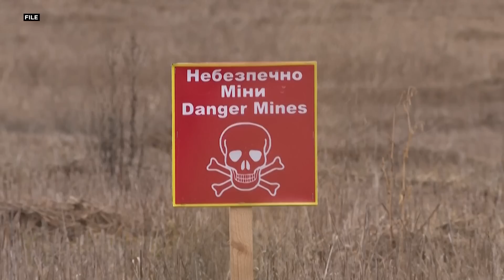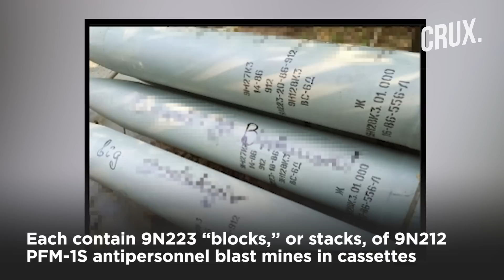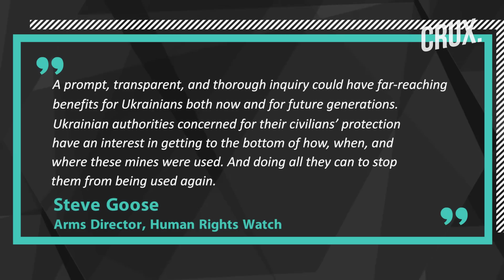Ukraine Used Rockets With Butterfly Mines Against Russia, Will Kyiv Now Stop Using Banned Landmines?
A human rights group has urged Ukraine to stop using banned landmines in their fight against Russia. Human Rights Watch (HRW) said it had uncovered new evidence that Ukrainian forces had deployed the indiscriminate weapon. The international NGO has documented 11 civilian casualties, including one death, from “petal" or "butterfly" mines. The NGO stated that Russian forces have also used at least 13 types of antipersonnel mines across Ukraine since the start of its invasion in Feb 2022. Watch the video to find out how do landmines impact civilians?

00:00 – INTRODUCTION
01:09 -  HOW DO LANDMINES IMPACT CIVILIANS?
02:23 -  WILL UKRAINE KEEP ITS PROMISES?

n18oc_world      n18oc_crux